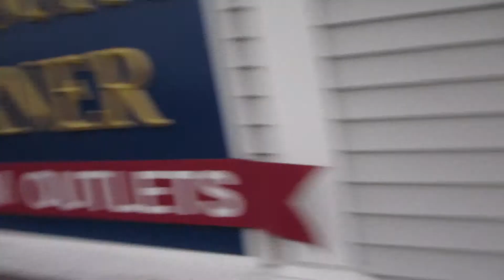Snow...AGAIN!!! (2.9.14 - Day 557)